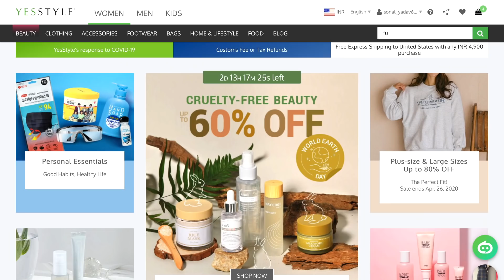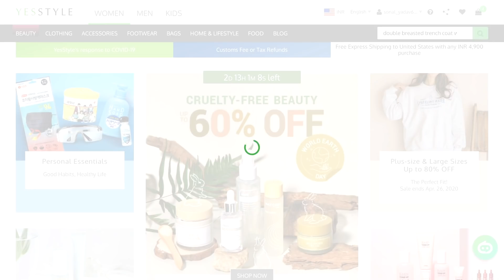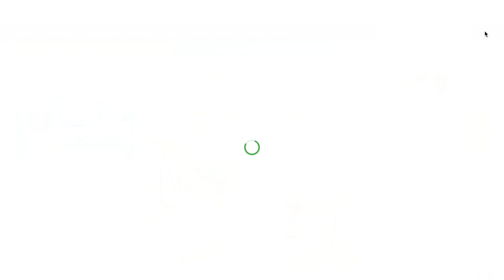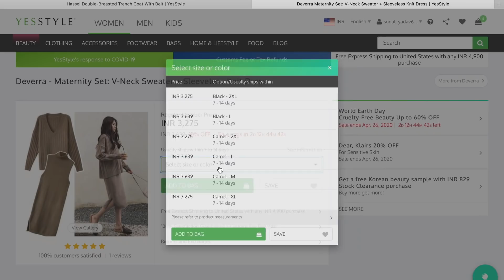Korean Autumn/Spring Fashion with Yesstyle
Hey Guys,

This video I filmed before lockdown in India so don't worry about that :D

WITH IPUN - Double-Breasted Long Coat with Sash (NOT AVAILABLE NOW)

Thank you so much for joining today :)